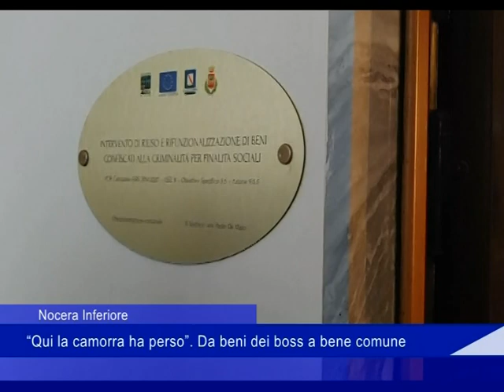Lo Stato ha vinto 09 02